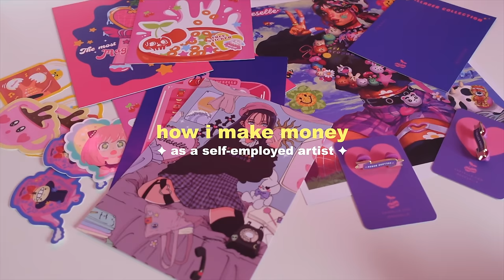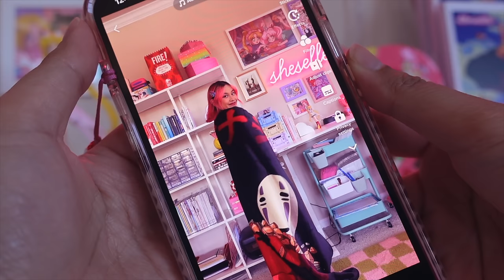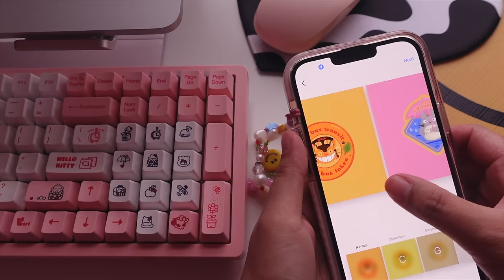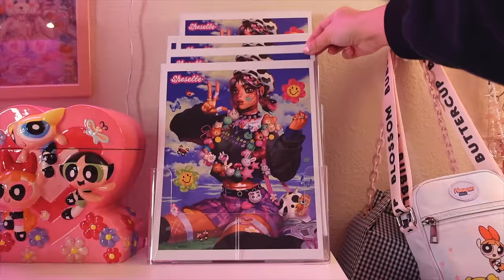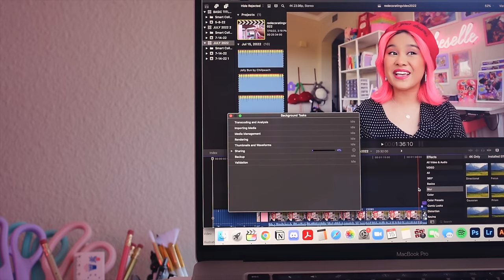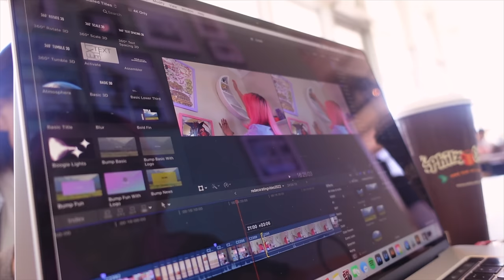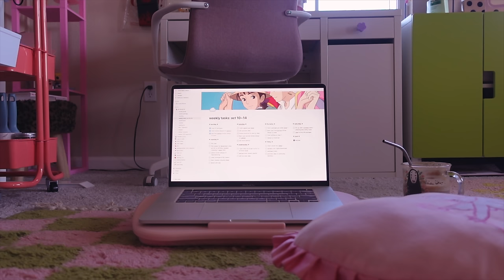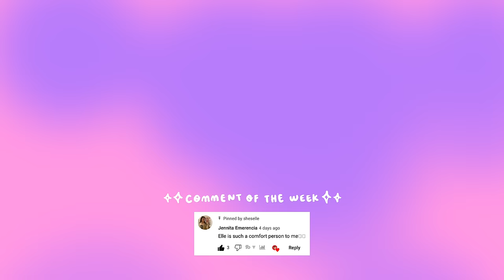how i make money as an artist *you can do it too*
hi, it’s elle! if you’re new here, i’m a small filipino artist from bay area, ca ~ i design things like stickers, pins, & clothing for my small brand. in this video, i share my five main streams of income as a self-employed artist! xo elle

note: this is not in any way to brag at all, i just want to be as transparent as possible & help out any other fellow small artists!

✧ 9805